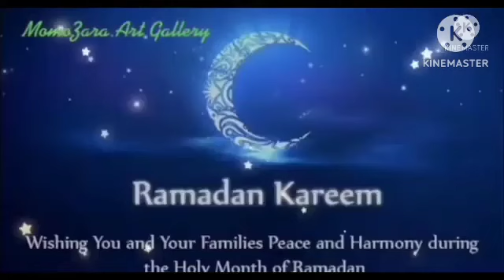Ramadan special 2023 Menu Recipes | So❤ delicious so yummy Recipe by Tasty food Hammad